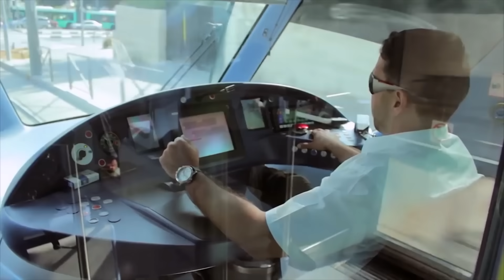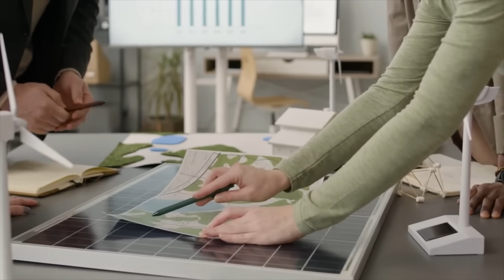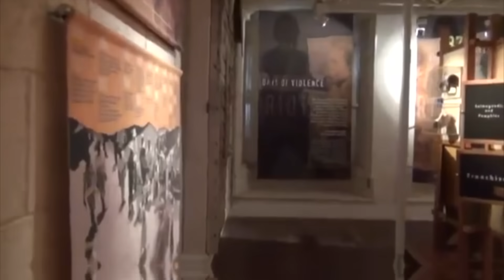Biggest Ongoing and Completed Mega Projects in Barbados 2024, 2025 and 2026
Today, we're taking a trip to the beautiful island nation of Barbados to explore some of its most ambitious and impressive mega projects. From groundbreaking infrastructure developments to stunning eco-tourism initiatives, Barbados is definitely not shying away from big dreams.

So buckle up, grab your coconut water, and let's dive into the biggest ongoing and completed mega projects in Barbados!

You can use this link and start creating human-sounding voiceovers just like the one in this video.